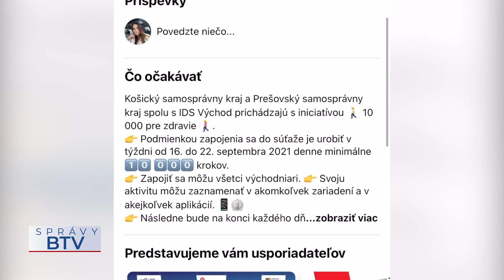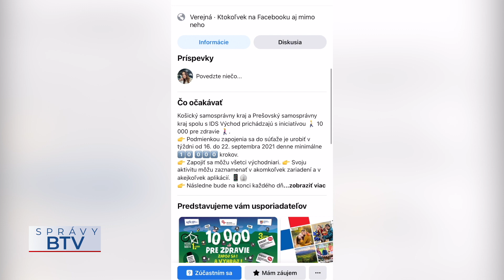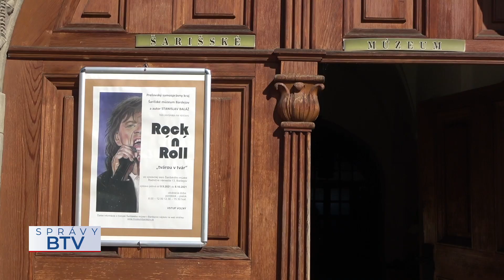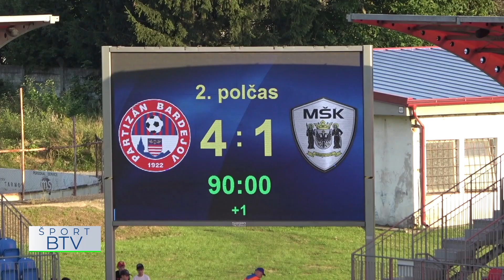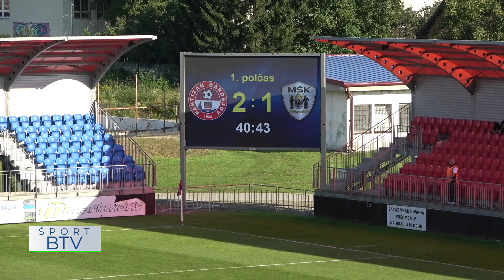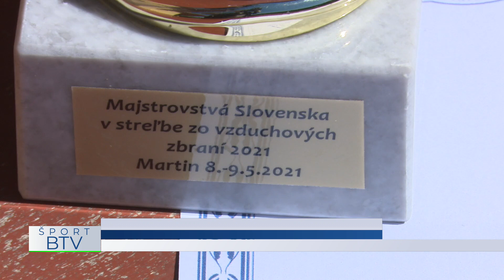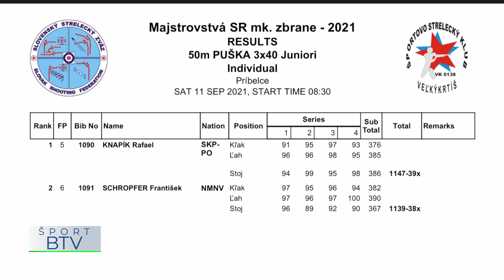SPRÁVY BTV 14. 09. 2021